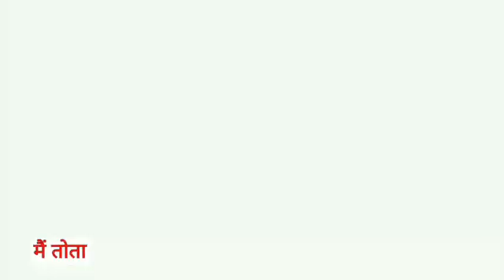Main Tota Main Tota | मैं तोता मैं तोता | Popular Hindi Rhymes | Cartoon Video | Hindi Kahaniyan